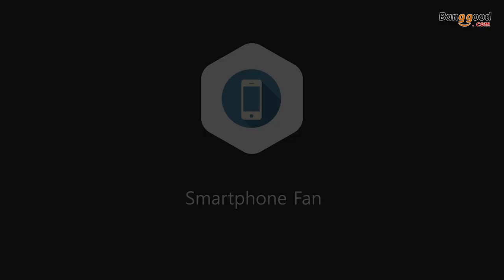Doogee x60l new chinse smartphone